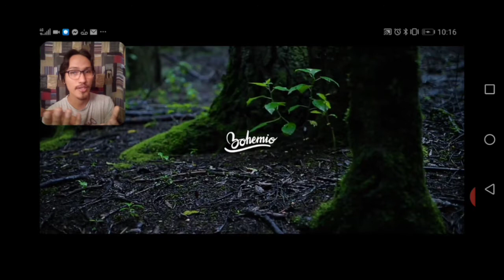🔥💣🎧🎬 DANAE SUÁREZ - EL CORAZÓN [VIDEO REACCIÓN] 🎬🎧💣🔥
Una hermosa y profunda canción, llena de verdad, y honestidad, una canción que a edificado mucho a mi corazón y mi espíritu, gracias a DIOS por cada instrumento de su obra.

Bendiciones.